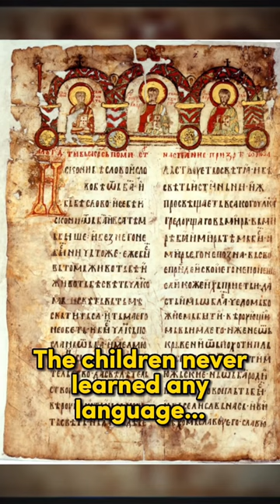Worst experiments in World History...